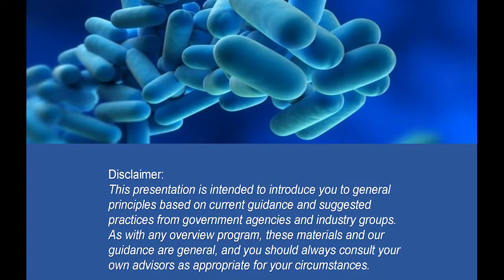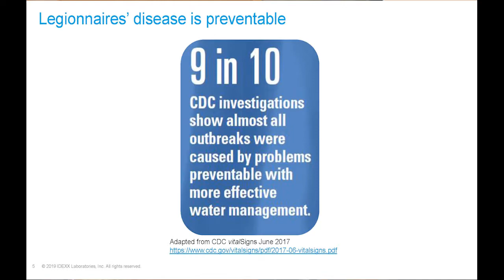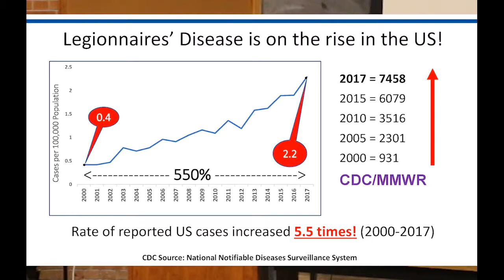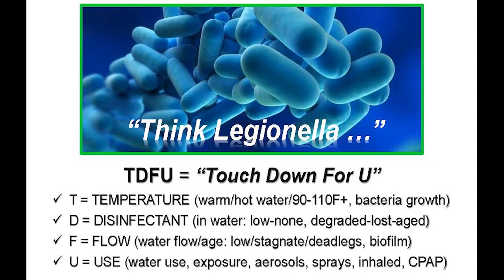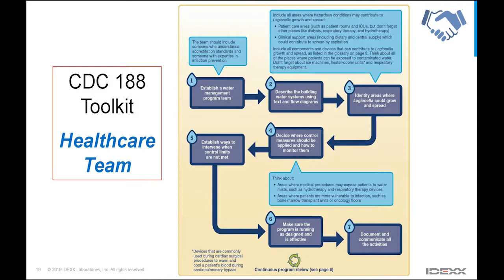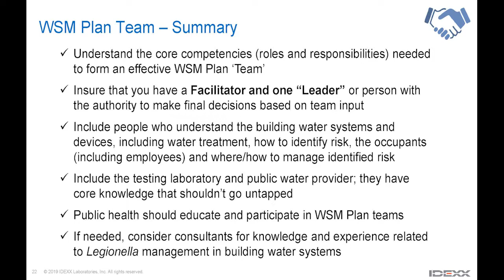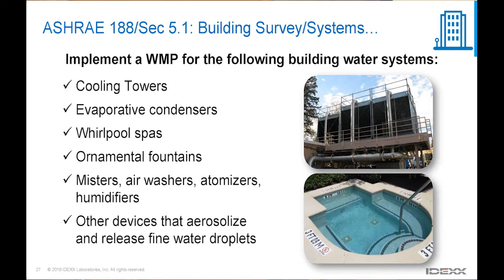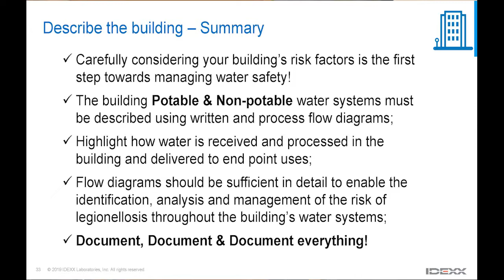Managing Legionella Risk in Buildings Through Water Safety Management Planning Seminar Part 3 of 5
A cooperative course presented by Federal and Provincial partners to provide education on effective water safety management plans to reduce exposure to Legionella. Multiple stakeholders should be involved in this management practice, from building/healthcare owners and managers to safety managers, public water operations, public health officials and inspectors. Each has a role to play in reducing Legionella exposure and Legionnaires’ disease.